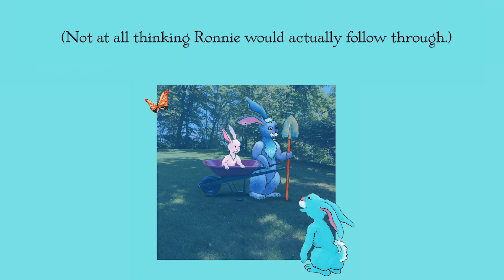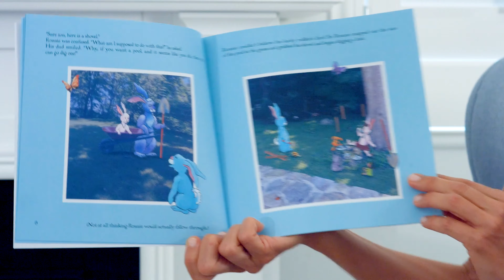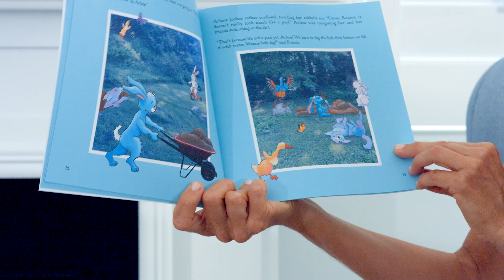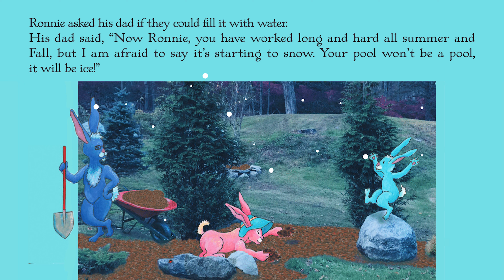Read Out Loud RONNIE'S POOL BY Lindsay Ann Fink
Self-belief, hard work, and support from his friends help make Ronnie Rabbit’s dream of having a swimming pool of his very own a reality in Lindsay Ann Fink’s new picture book. So grab a cold glass of carrot juice and pull up a deck chair, as Lindsey reads RONNIE’S POOL on Read Out Loud!